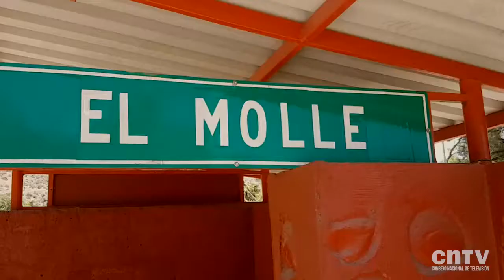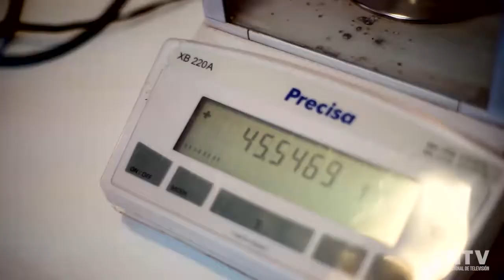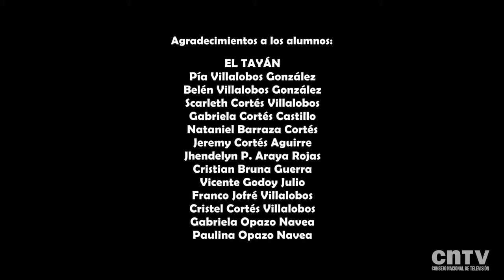Mi opinión cuenta | Libres con Ciencias